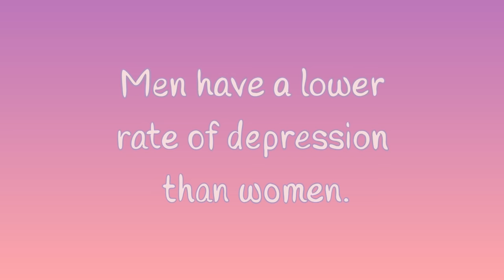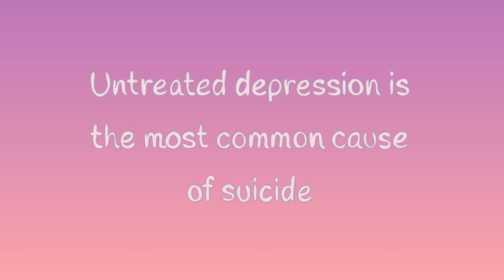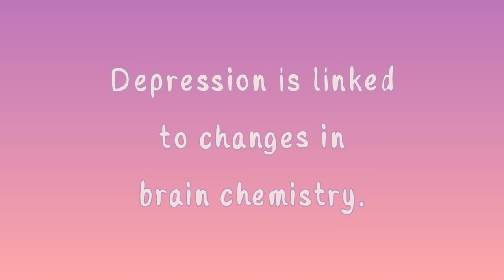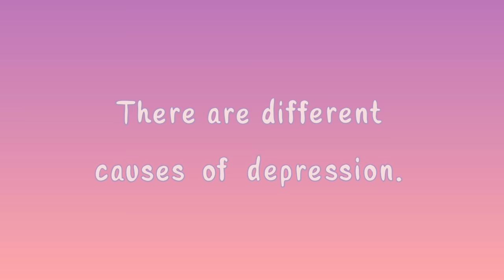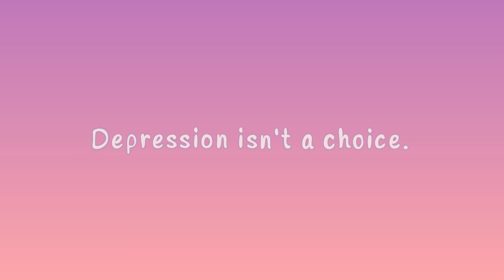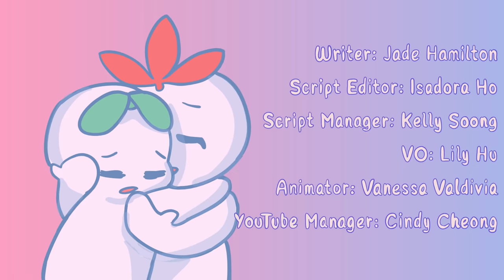12 Things About Depression You Need to Know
Depression a common mental health condition that affects a large proportion of the population, so it’s important to be aware of and recognize what depression is like. Misconceptions and inaccurate information have contributed to a lot of people misunderstanding what depression is and how it affects people. To raise awareness about depression and reduce the stigma, we'll be shedding light on some of the important things we all should know about depression.

Writer: Jade Hamilton
Script Editor: Isadora Ho
Script Manager: Kelly Soong
VO: Lily Hu
Animator: Vanessa Valdivia
YouTube Manager: Cindy Cheong